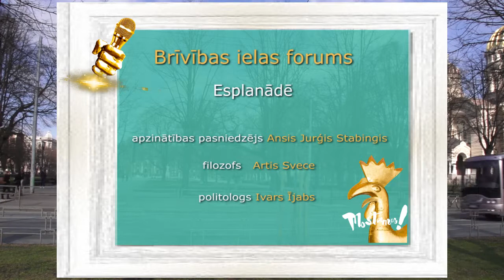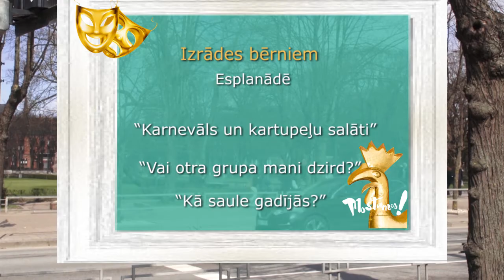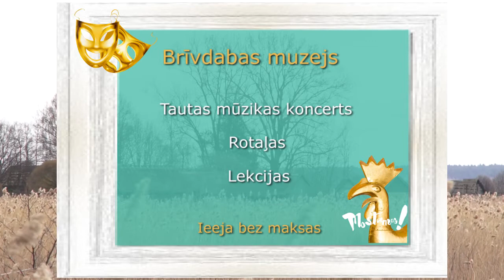"Brīvības ielas stāsti" 4. maijā Rīgā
Latvijas Republikas Neatkarības atjaunošanas dienā, 4. maijā, Rīgā paredzēta plaša kultūras pasākumu programma, tajā skaitā vērienīgs pasākums “Brīvības ielas stāsti”, koncerti, kompozīcijas „Ziedu Latvija” veidošana pie Brīvības pieminekļa, sarīkojums „Tauta. Dziesma. Tērpi” Vērmanes dārzā, Latvijas simtgadei veltīto jauno filmu seansi kinoteātrī “Splendid Palace”, kā arī svētku pasākumi pilsētvidē, Rīgas kultūras centros, muzejos un koncertzālēs.
Programma: kultura.riga.lv

Video: studija VitaArt.